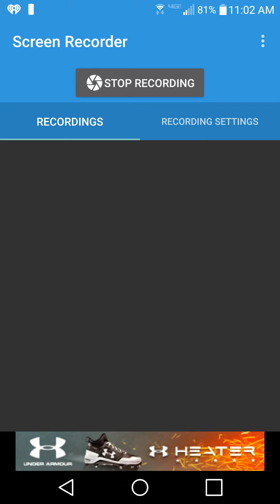Small update thing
Comment what you would like to see for my 20 subscriber special!